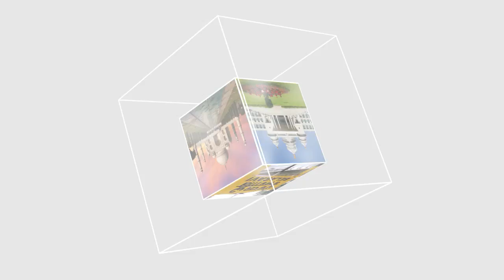ITTEHAD NEWS | BELGAUM | BELGAUM KI YAMEEN KHANAM PM HOUSE ME...